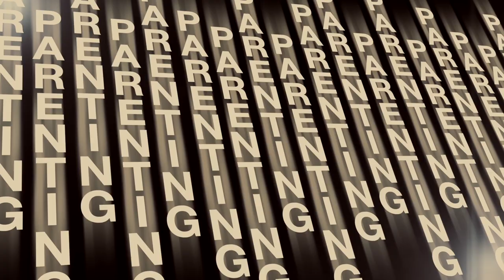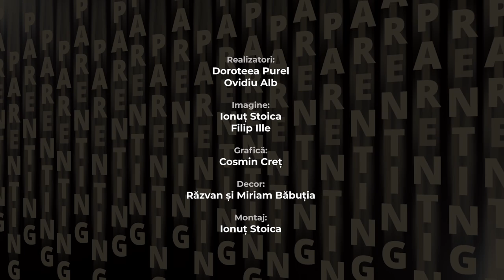Parenthink podcast l Episod pilot l Ovidiu Alb și Doroteea Purel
Parenthink podcast este inițiativa departamentului de Parenting P22.6 al Bisericii VIA, Cluj-Napoca.
De ce Parenthink? Fiindcă suntem părinți credincioși care dorim să ne educăm copiii intr-un mod gândit, intențional, plin de discernământ și bazat pe valorile creștine. Părinți ce își ghidează copiii pe parcursul traseului lor, dar care au în vedere, mai presus de toate, devenirea lor, caracterul ce se modelează în ei.

Invitații noștri sunt parte a comunității locale. Nu sunt nici specialiști, nici experți în parenting. Și în fond, ce te face expert în parenting?
Absolvirea unor școli, a unor cursuri, teancurile de cărți citite, experiența de la firul ierbii?

Așa după cum veți auzi de la invitații noștri, care au crescut copii în diferite vremuri (și copiii lor au ajuns bine), niciunul nu-si asumă „succesul”...cu toții recunosc că au greșit, uneori au eșuat, dar toate eforturile lor au fost susținute, dublate de familia lărgită, comunitate și in definitiv, de Dumnezeu.

Pe la masa aceasta se vor perinda:
- părinți mai tineri și părinți a căror copii sunt deja la casa lor...unii care la rândul lor cresc copii;
- părinți care au ales să stea acasă și părinți care au ales la un mom dat să investească și în cariera lor;
- Bunici activ implicați în viața nepoților.

Diferiți ca stil, diferiti ca abordare, dar având cu toții același obiectiv: de a crește oameni...responsabili, descurcăreți, dar cel mai important, credincioși. Părinți de la care avem de învățat cum să oferim o educație aleasă, ancorată în Cuvântul lui Dumnezeu și principiile Sale.